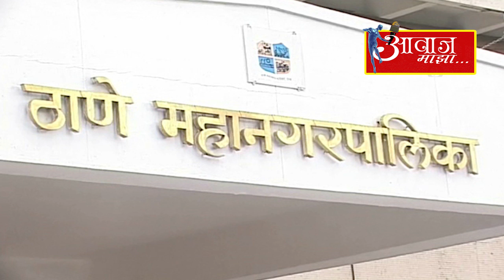वादग्रस्त विधानामुळे पालिका आयुक्त सापडले वादाच्या भोवऱ्यात.